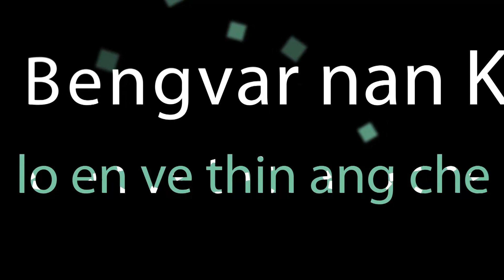Ram neitu dik takin Compensate an lak kan duh sak. Midang lo inrawlh awm chu a tha lo - Lalduhoma